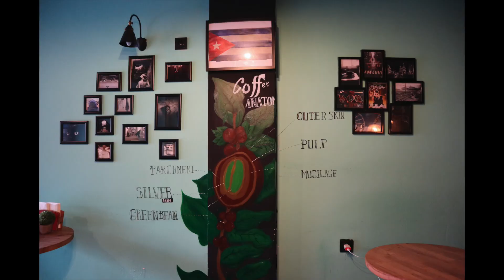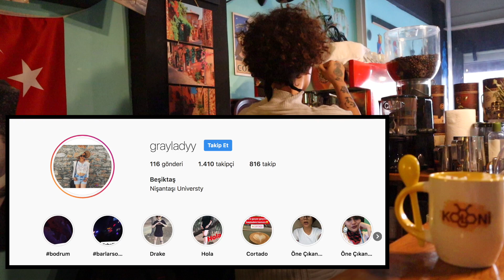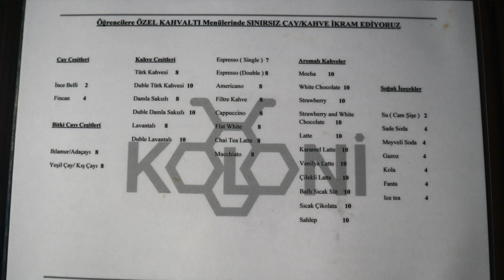Beşiktaş'ta Kahvaltı ve Kahvenin Buluştuğu Nokta | Koloni Kahve Kahvaltı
Beşiktaş'ta Kahvaltı ve Kahvenin Buluştuğu Nokta Koloni Kahve Kahvaltı 'da lezzete, samimiyete, doğal ürünlere ve kahveye doyduk.

Serpme kahvaltı ve kahvenin mükemmel birlikteliği denemeye değerdi. Fiyat ve performans oranı çok iyiydi.

Sen inceleme, incelet !
Don't review, make reviewed !

Ersin Birdal 'ın gözünden, dilinden bir incelet videosu daha sizlerle.

YouTube üzerindeki keşiflerinize "incelet_com" kanalımızın içeriklerini izleyerek devam ederseniz keyifli, samimi ve bilgiye doyuran inceleme (incelet) videoları görmüş olacaksınız.

incelet.com'un YouTube kanalında, teknolojik ürün incelemeleri, çeşitli programların nasıl kullanıldığını anlatan içerikleri, kutu açılışları gibi görüntüler başta olmak üzere tüm videolarımıza ulaşabilirsiniz.

Çekimlerde kullandığımız ekipmanlar:
➡️ Xiaomi Tripod ve Selfie Çubuğu
➡️ Selfie Çubuğu

Montaj için kullandığımız program:
➡️ iMovie (MacBook Pro 2015'te)